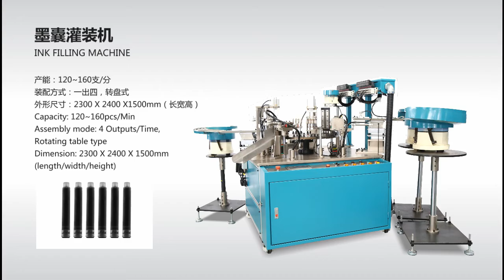PFT Paifeite automatic ink cartridge filling machine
Looking for distributors around the world.